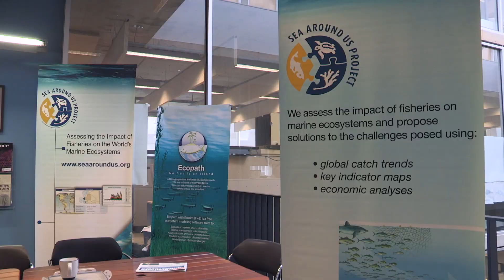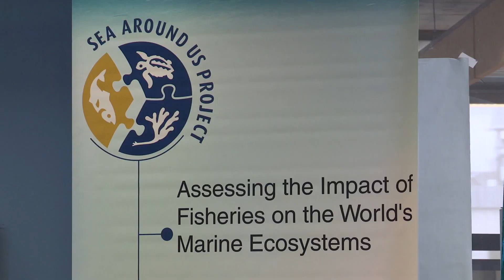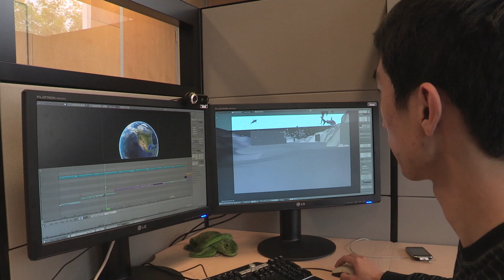UBC start an evolution - Fisheries Centre at UBC Makes Waves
To maintain healthy oceans, it's vital to establish a balance between taking fish and leaving sufficient life for ecosystems to function and recover. As leading global activists, both Dr. Villy Christensen and Dr. Daniel Pauly are studying the impact of human activity on the world's oceans.